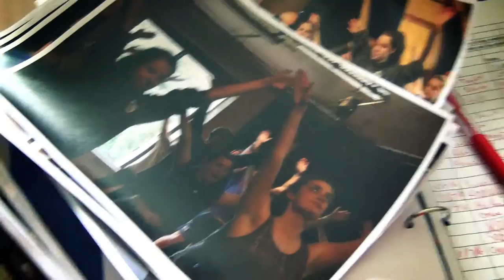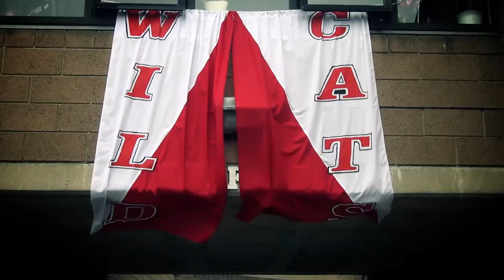Highfields' High School Musical - Backstage!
As ever the Highfields musical was a huge success. Here's your chance to get an exclusive sneak peek behind the scenes!